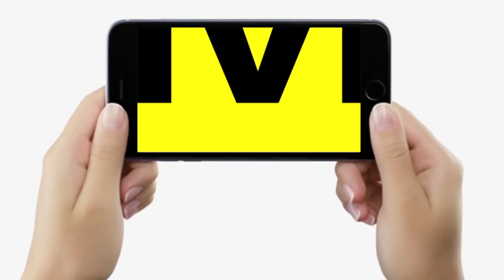Bhagalpur DM Subrat Kumar Sen ने दो माह तक लगने वाले Sawan Mela को लेकर कार्यों का लिया जायजा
Bhagalpur DM Subrat Kumar Sen ने दो माह तक लगने वाले Sawan Mela को लेकर कार्यों का लिया जायजा | Bihar News | LiveCities